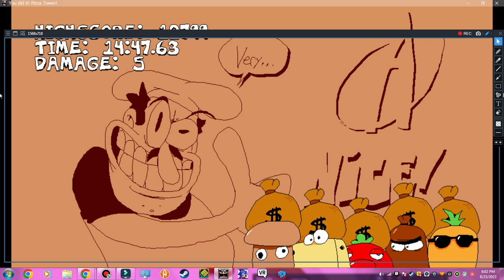Doing multiple Mini Golf Courses! | Awwi Plays: Pizza Tower (Part 11!)